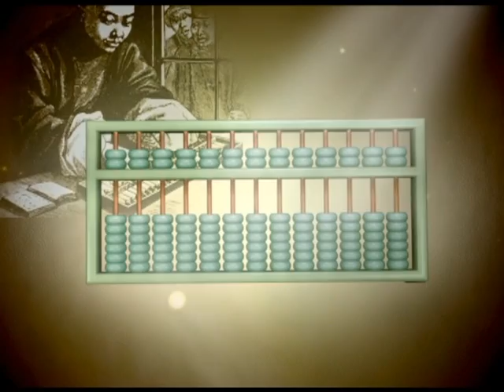Chinese abacus (Hello China #89)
The Chinese abacus (suan pan) was first described in a 190 CE book of the Eastern Han Dynasty, entitled Supplementary Notes on the Art of Figures written by Xu Yue.